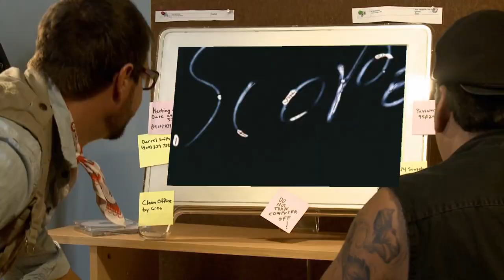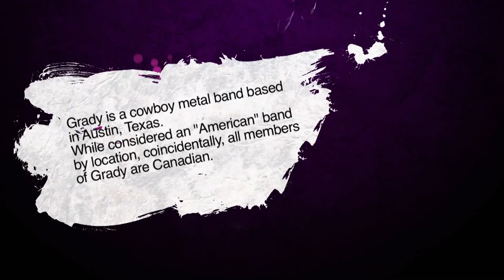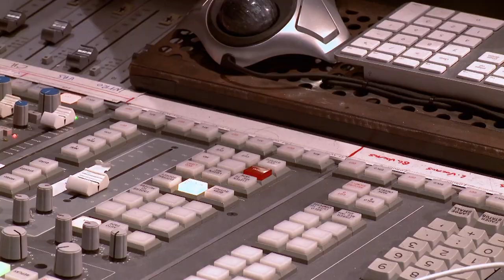Arbor Live S2E9: Public Record | Tommy Lee, Grady, Zakk Wylde, Black Label Society, Final Flash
Tommy Lee is back and makes his second guest appearance when Steelbird and Eric submit for his project called The Public Record.  Arbor Live travels to Zakk Wylde's house to talk about Black Label Society and great performances are featured from actress/musician Cheri Maracle, psychedelic rockers Final Flash and the southern metal sounds of Grady.